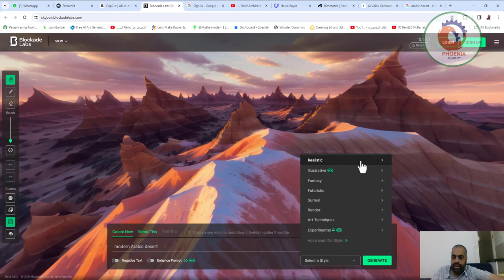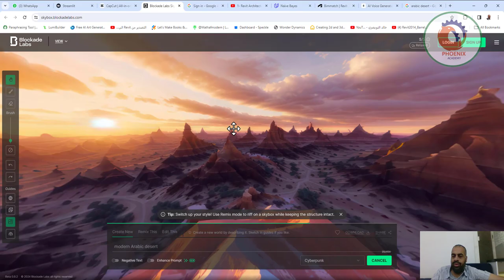blockadelabs تحويل المطالبة الى صورة بانورما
❤️ روابط التواصل
✅ انستجرام